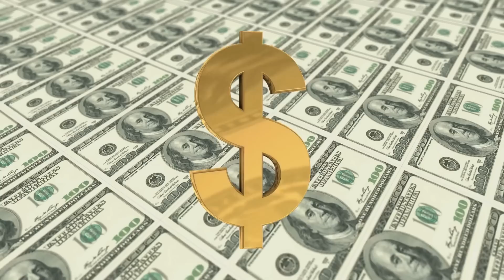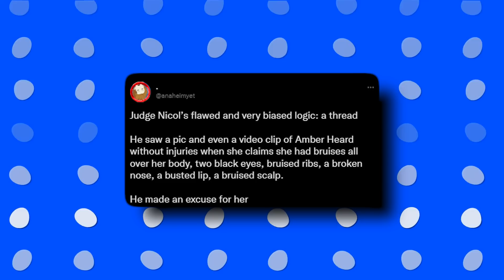Johnny Depp WRECKS Amber's Supporters Thinking Amber Wins The Appeal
Johnny Depp WRECKS Amber's Supporters Thinking Amber Win The Appeal
What if I told you we could expect another win from Johnny's side? And how about the fact that Amber may never be able to appeal again? Well, looks like Amber is going paranoid with $8 million of debt to pay.

Let's see what is up with her and her insane wish to win the appeal. That would be the last thing on the earth to ever happen, I guarantee.